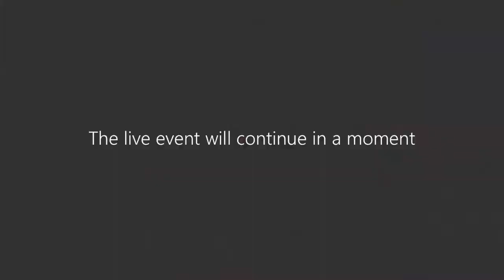MIC Student Experience - Bachelor of Education (B Ed), B Ed International & B Ed & Psychology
Considering a career in primary education? Watch as MIC students discuss their time studying on the Bachelor of Education (B Ed), B Ed International & B Ed & Psychology.

This online conversation was a part of MIC's Student Experience sessions held on 1 and 2 June 2021. The sessions featured current students and graduates who spoke about their MIC experience and answered questions on such topics as transitioning to third-level, managing your finances and sporting and social life at MIC.